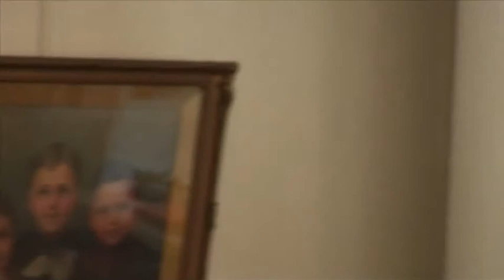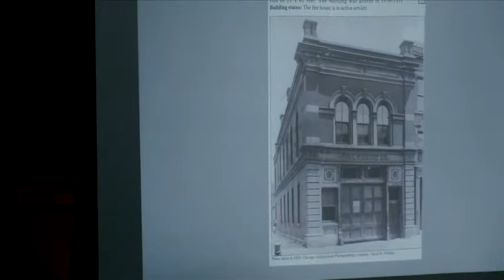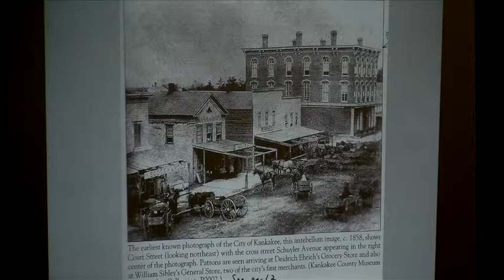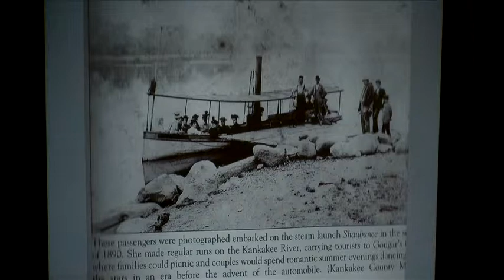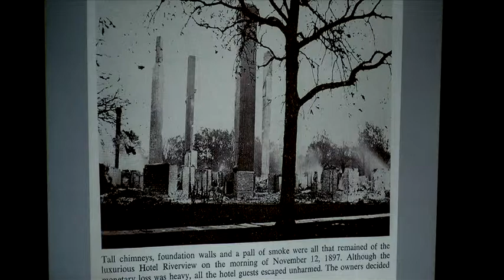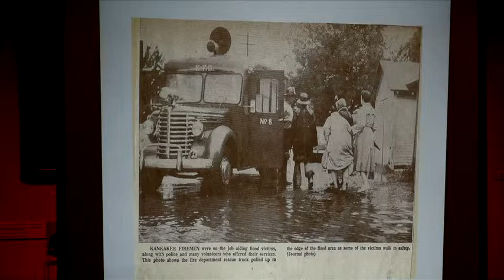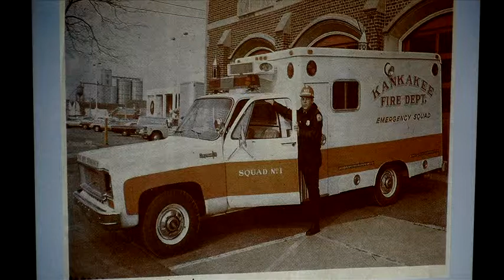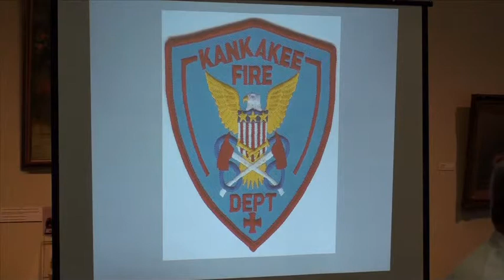History of the Kankakee Fire Department Pt. 3 - Emergency Medical Services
Lt. Tom McVey (ret.) presents the origins of the Kankakee Fire Department Emergency Medical Services.  This program was presented by the Kankakee County Museum and hosted by Chief Ron Young of the Kankakee Fire Department.